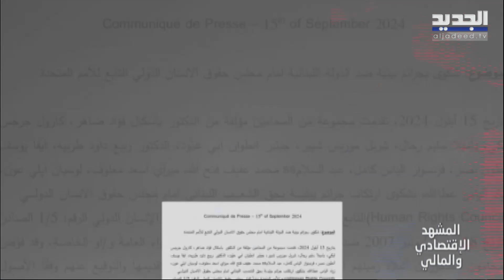المشهد الاقتصادي | قرض جديد للطاقة فهل يحل أزمة الكهرباء